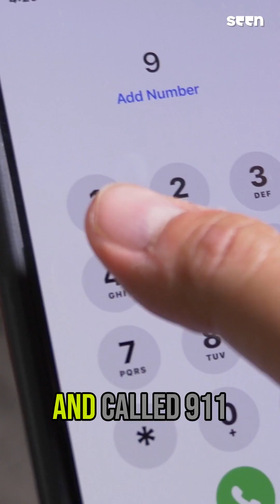She Lost Her Nose In A Dog Attack - SEEN TV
She was attacked by her dad's dog, Irish, at 19. Trinity sustained multiple injuries from the attack, including the loss of her nose and septum. She shares what it has been like to recover from a brutal dog attack and tells us about the trauma she experiences to this day.